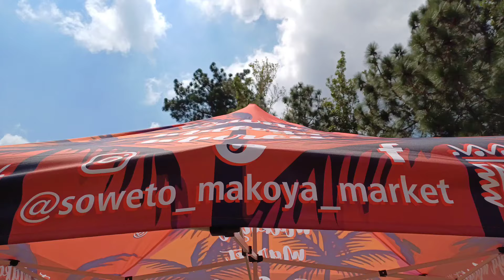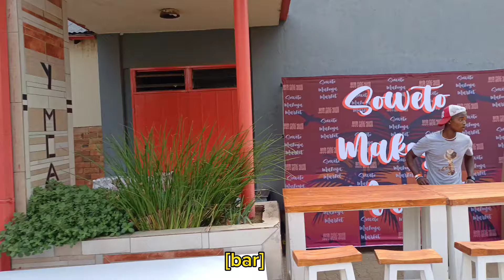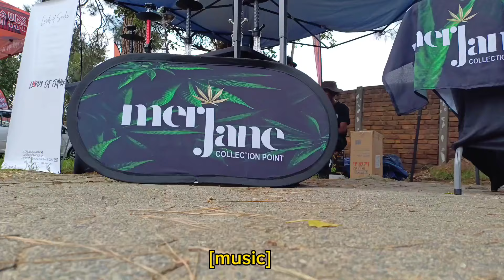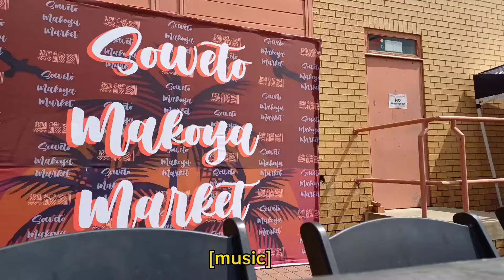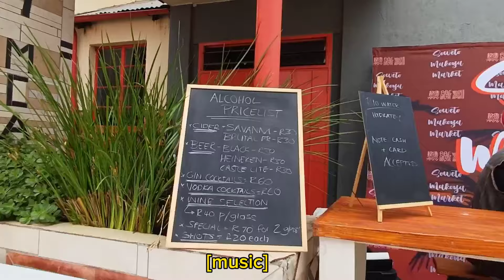Day in my life Vlog || [Soweto_makoya_market] || SA YOUTUBER 🇿🇦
heyy guyz, I AM BACKKK!! 🤭
you are officially locked in with CLADY'S WORLD and i hope you enjoy the video ❤️
please also follow me on ALL social media platforms